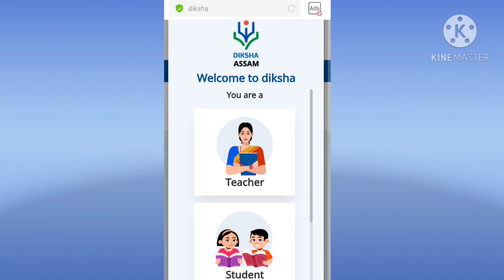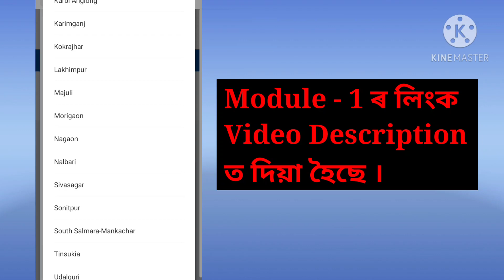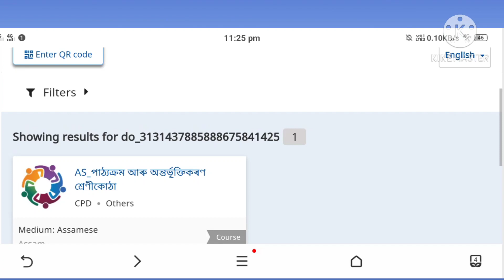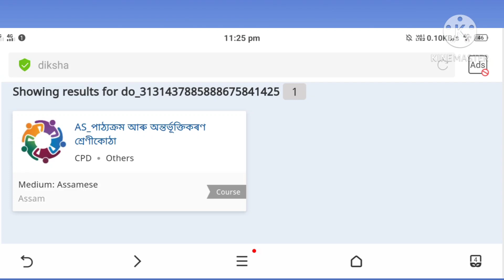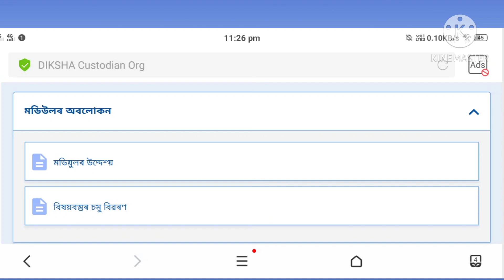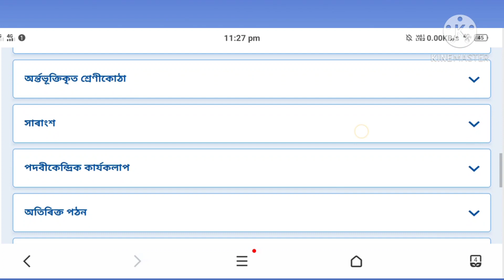How to join on Nishtha Course ॥ নিষ্ঠা Course ত কেনেকৈ join কৰিব ॥ জানোঁ আহক ॥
NISHTHA course on DIKSHA, Assam
First Module: AS_পাঠ্যক্ৰম আৰু অন্তৰ্ভূক্তিকৰণ শ্ৰেণীকোঠা
Medium: অসমীয়া
Course Start Date: 19/11/2020
Course End Date : 03/12/2020
Course Link :

First Module: AS_Curriculum and Inclusive Classrooms
Medium: English

First Module: AS_फराफारि आरो थाखो खथानि थिसनन्थाय
Medium: बर’

First Video: Video 1

How to Download DIKSHA ॥  What is Diksha  ॥  How To registration on DIKSHA  ॥

Second Video :Video 2

Diksha  ॥  What to do aftet Registration ॥  How to sellect course  for NISHTHA  ॥